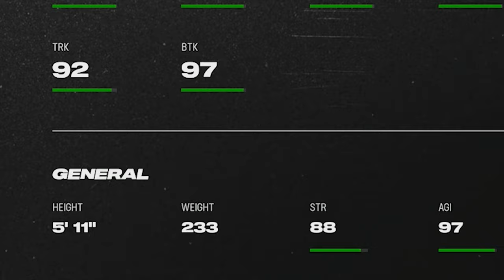Is *NEW* Saquon Must Have???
In todays video I used Weekly Wildcard Saquon Barkley!